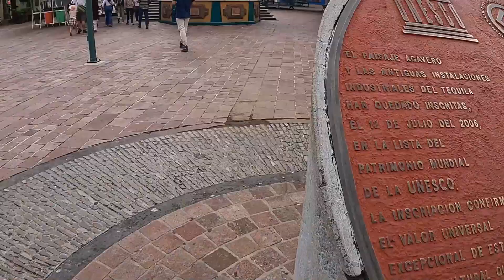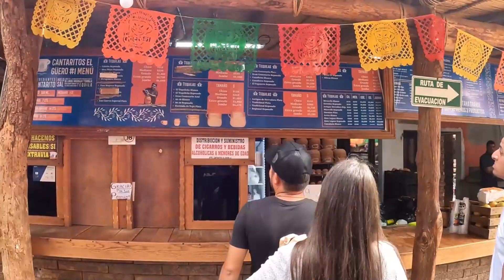The Home of Tequila (Tequila, Mexico)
WELCOME TO THE ARMYGUY TRAVELS ARMY:

Tequila is a town in Mexico’s western state of Jalisco. It’s known for its production of the famous spirit. Near the foot of the Tequila Volcano, the outskirts of town are dotted with fields of blue agave, the liquor’s main ingredient. The production process can be observed at several distilleries and haciendas. The Museo Nacional del Tequila and the Museo Los Abuelos feature exhibits on the history of the drink.

Join me on this amazing tour and enjoy the beautiful state of Jalisco and the drink loved around the world. TEQUILA.